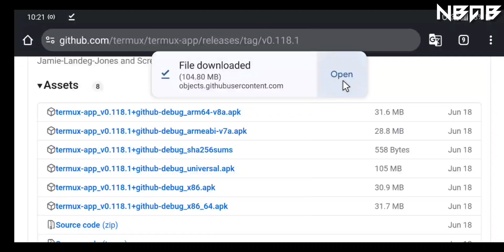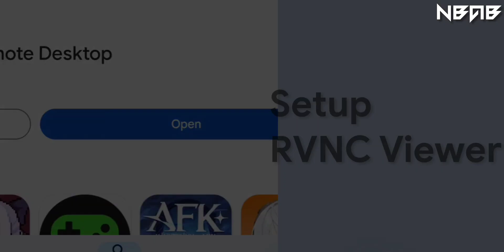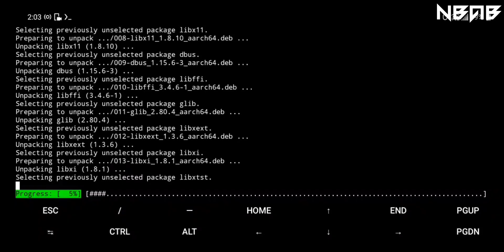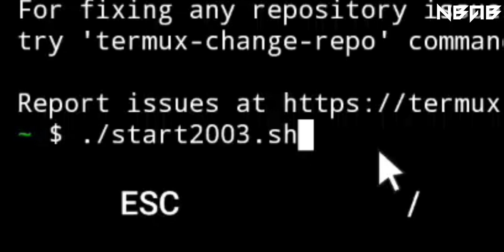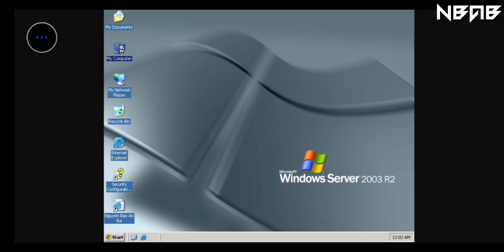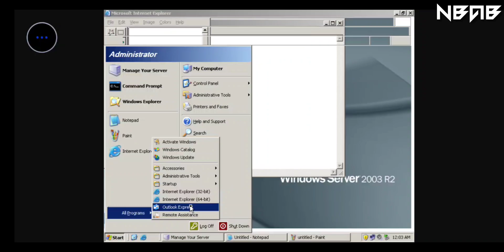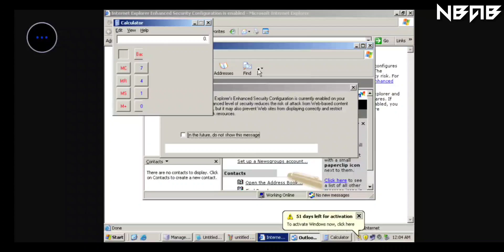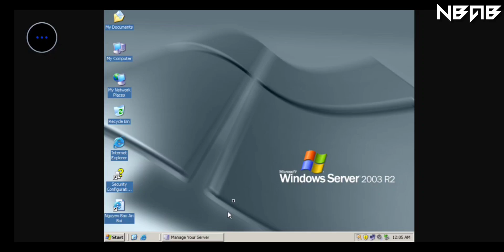Easier! Emulate Windows Server 2003 on Android phones with Termux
📻 Some other information:

Windows Server 2003 is a major release of Windows Server released on 24 April 2003. It is the server counterpart of Windows XP, although it was released nearly 18 months after its original release and is built on a slightly newer codebase (kernel version 5.2 rather than 5.1). It was released in several editions, including Web Edition, Standard Edition, Datacenter Edition and Enterprise Edition. It replaces Windows 2000 Server and was eventually succeeded by Windows Server 2008.

A major update called Windows Server 2003 R2 was released on 6 December 2005, although unlike server versions with the R2 moniker that were in fact based on newer Windows versions, it was still built on the same codebase as the original version. The update included .NET Framework 2.0, Microsoft Management Console 3.0, Virtual Server 2005 and Windows Services for UNIX.

Several other products were built on the codebase of Windows Server 2003, such as the updated version of Windows XP 64-Bit Edition, Windows XP Professional x64 Edition, Windows Small Business Server 2003 and Windows Home Server.